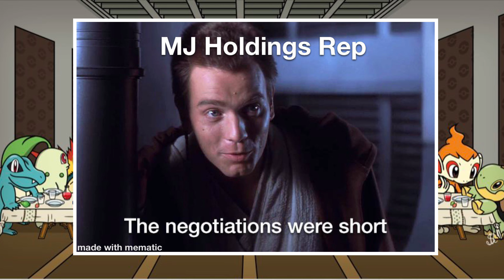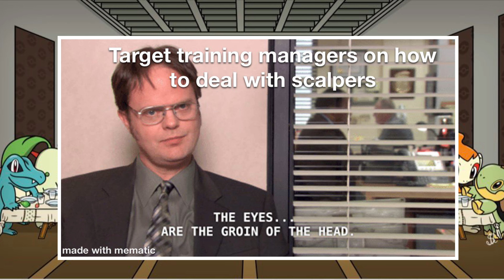Target stopped selling Pokemon cards. What effect might it have on prices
Target as of May 15, 2021 will no longer be selling Pokemon cards until further notice

How long could this last

Will be see an effect on prices in the secondary market

I’ll catch you on the next video!!